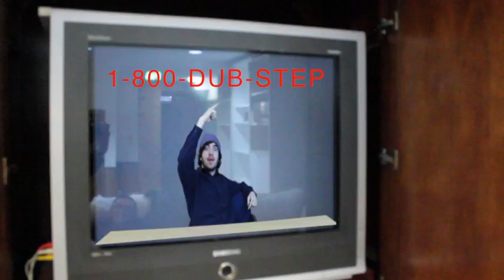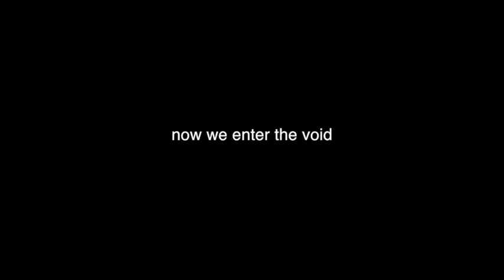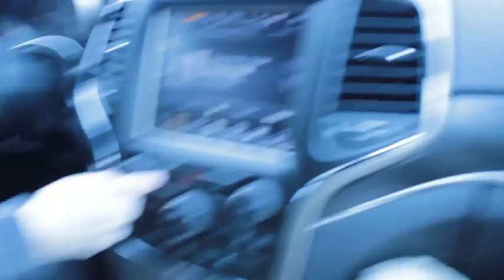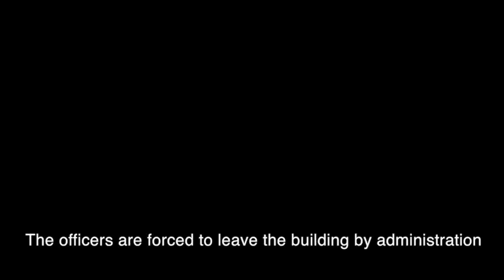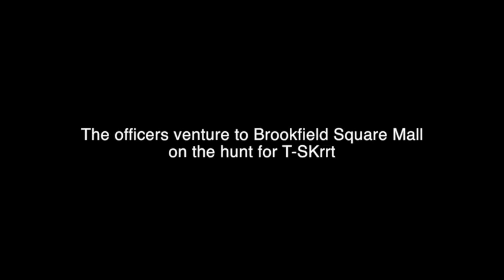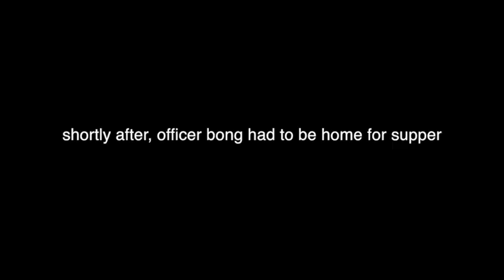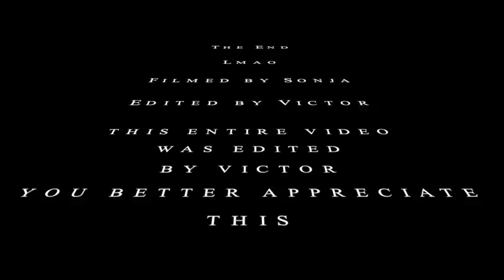The Disco Effect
for mr smith